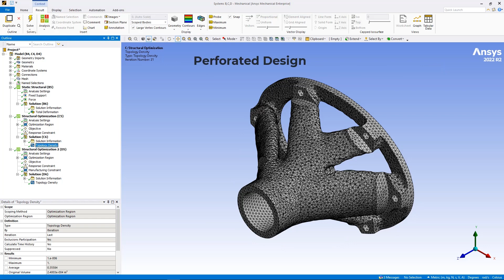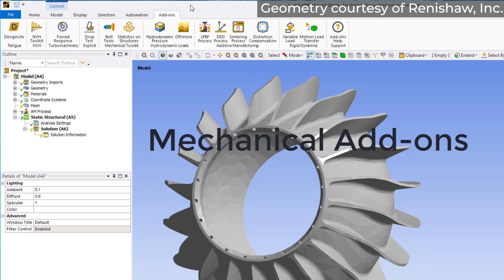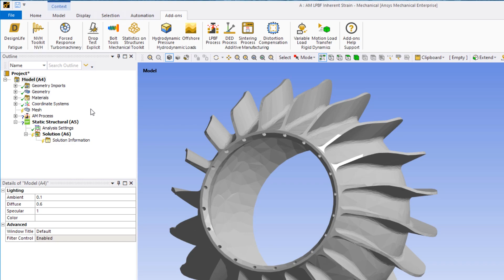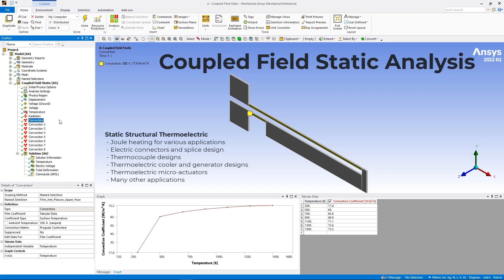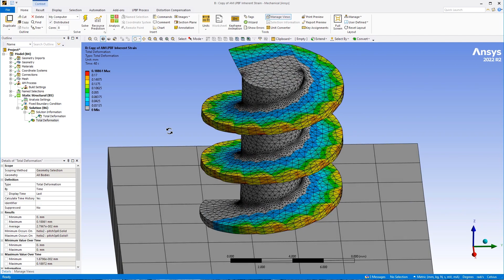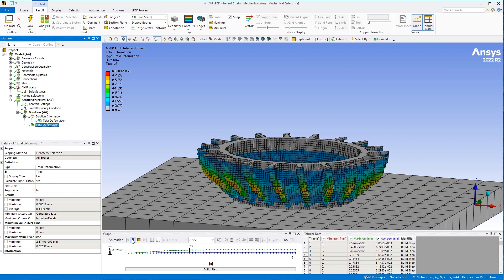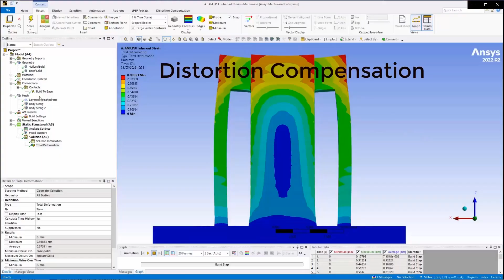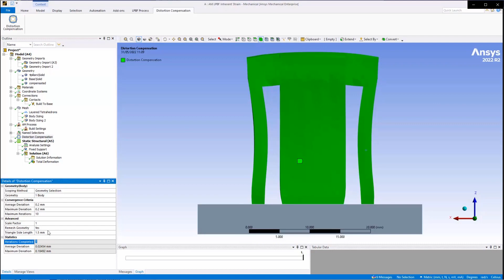What's New in Ansys Mechanical 2022 R2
This video takes a quick look at some of the features of Ansys Mechanical 2022 R2, including:

New enhancements for the Structural Optimization analysis.

A new Mechanical Add-ons Ribbon features to select Ansys-provided add-ons.
New capabilities for Coupled Field Static and Coupled Field Transient analyses.

A new Distortion Compensation Add-for Additive Manufacturing.

Some new materials available for LS-DYNA analyses.